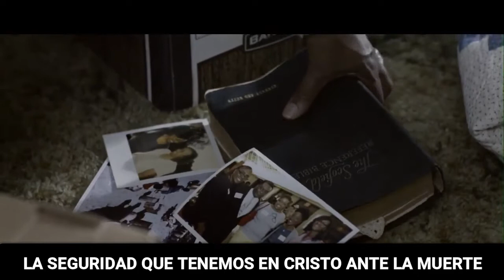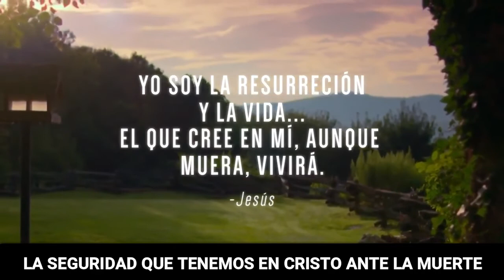Seguridad en Cristo ante la muerte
Ante la muerte inminente e inevitable, estamos seguros en Cristo